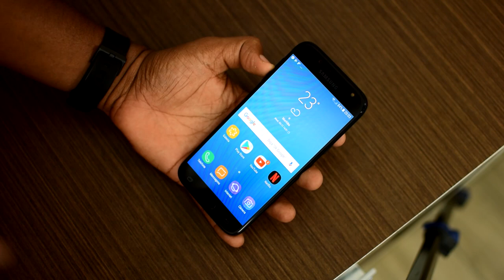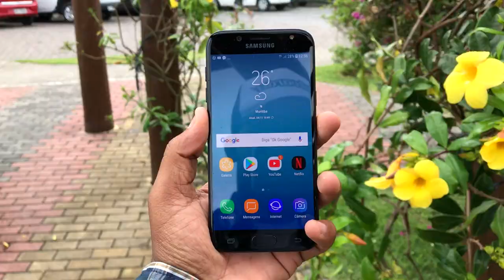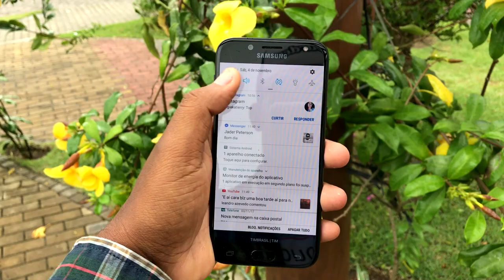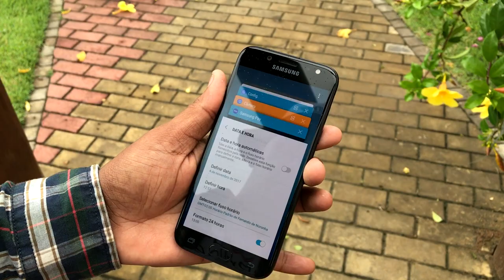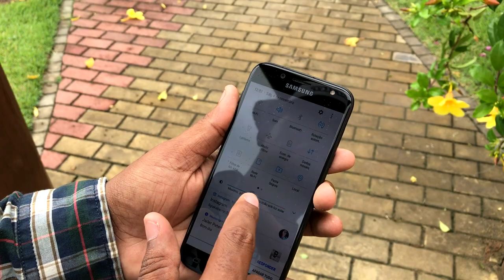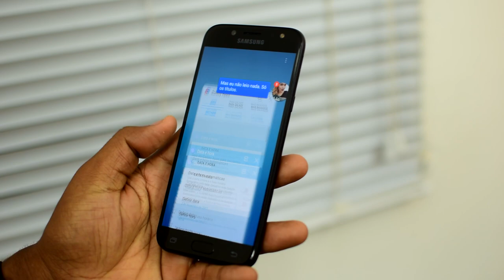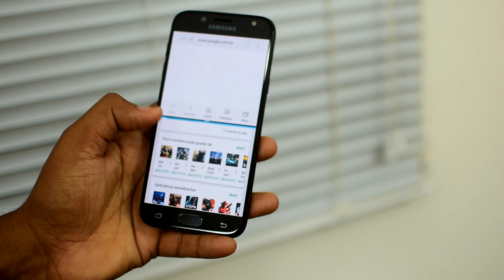SÓ TIVE BOAS IMPRESSÕES ATÉ AGORA - GALAXY J5 PRO